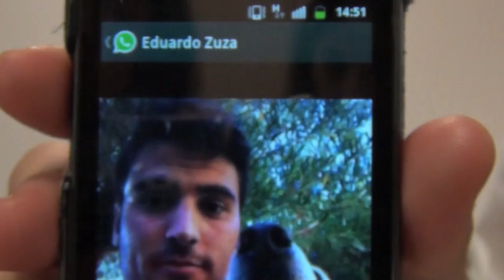Para todos medicina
Video realizado por los alumnos de la facultad de medicina de Cádiz (promoción 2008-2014).

Dirección, cámara y montaje: Sara Fernández Coello & Tomás Martín Acedo.

Cádiz, junio de 2014.